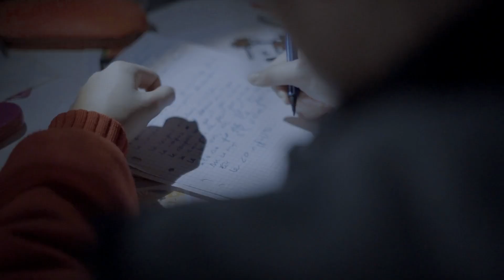ANGOISSE ETUDIANTE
Equ'Y Production sort sont tout premier court-métrage.
En ce temps de covid, les élèves et étudiants sont mis de côté sans grande considération. Ce court-métrage en est un appel au secours.
Force à tout les étudiants en cette longue et difficile période.